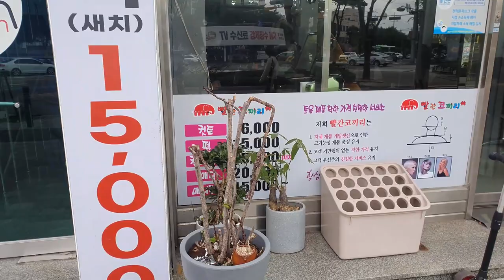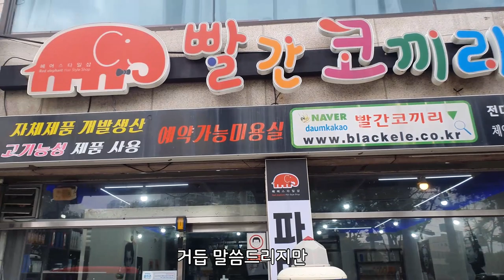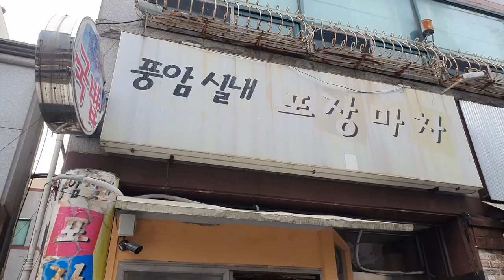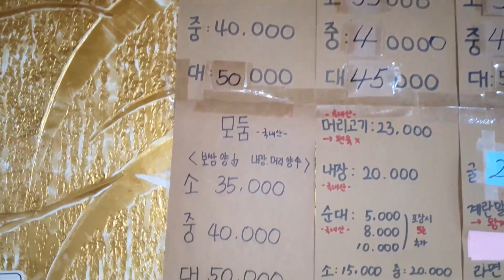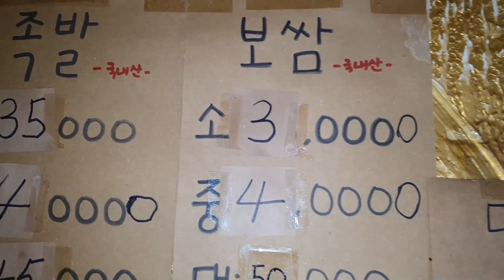세월을 이겨낸 광주 보쌈 맛집! [풍암 실내 포장마차] (Gwang Ju Vlog)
보쌈 김치가 압권! 광주 풍암동 노포 식당! 보쌈, 족발 맛집  [풍암 실내 포장마차]

* 촬영장비 : 오즈모모바일6 / 갤럭시 S9 + S10
* 편집프로그램 : MiniToolMovieMaker / Vrew / 미리캔버스